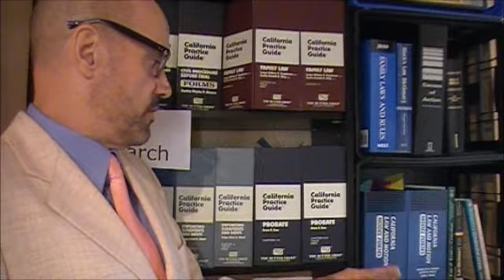Legal Research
Legal research is the starting point, the foundation, the basic element of practicing law.